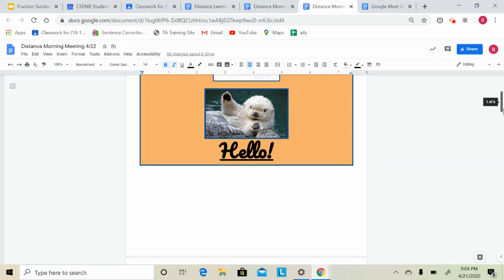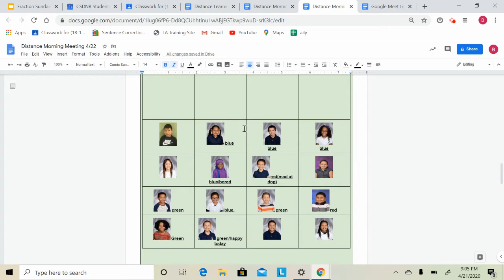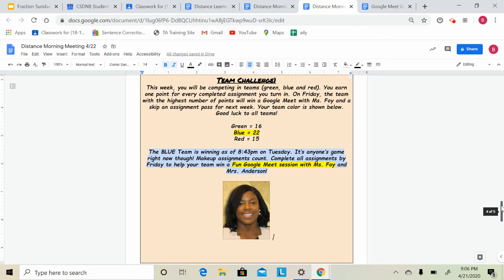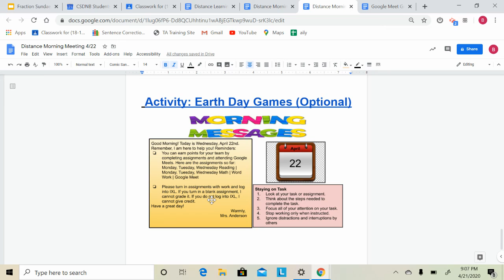Morning Meeting Video 4/22